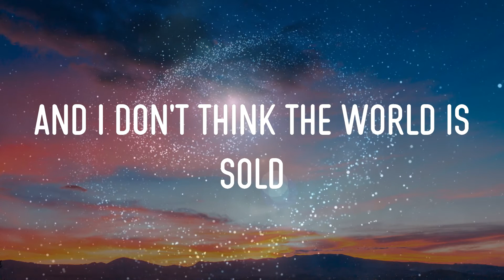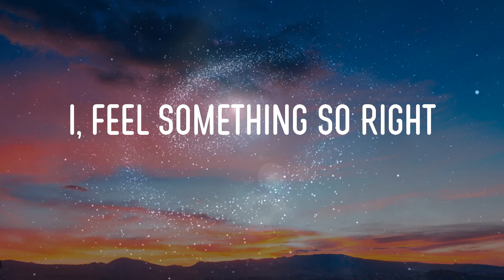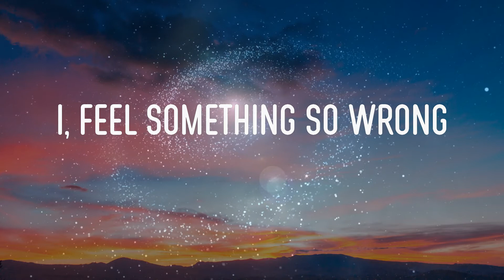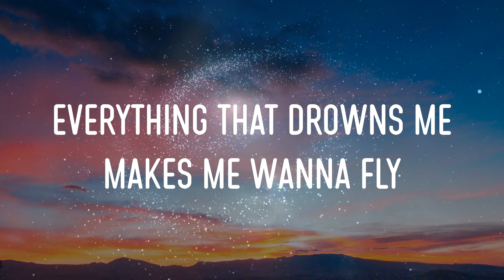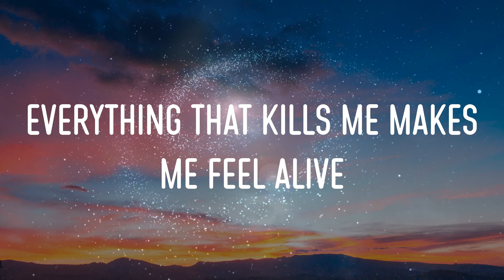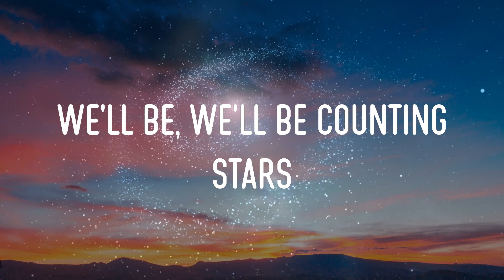Onerepublic - Counting Stars Lyrics | Lately I Been, I Been Losing Sleep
onerepublic - counting stars lyrics,lately i been, i been losing sleep, said no more counting dollars, dreaming 'bout the things that we could be #16